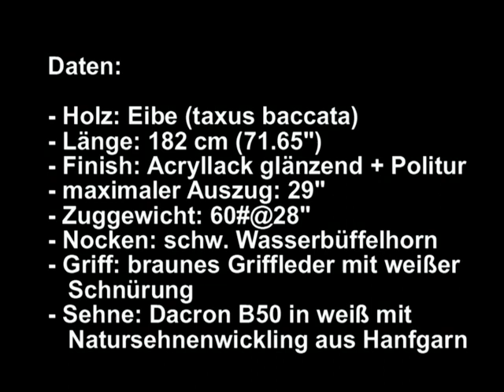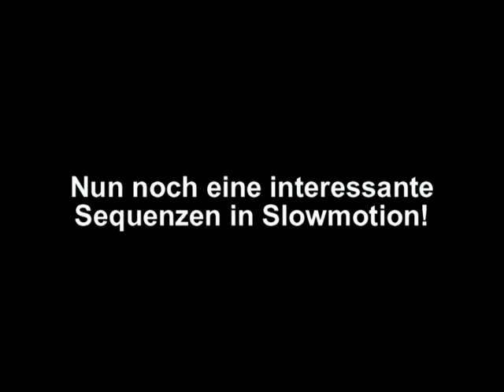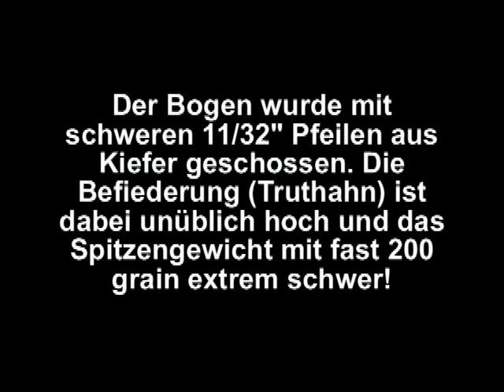Eibenlangbogen mit Needletips 60#@29"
Ein neuer Bogen, der meiner Werkstatt entsprungen ist. Diesmal ein Klassischer Langbogen mit D-Profil aber ohne Hornnocks, sondern mit Needletips und Tipoverlays aus Wasserbüffelhorn. Der Bogen schießt ausgesprochen schnell und präzise! Music by Stefano Macarelli (Platinum)